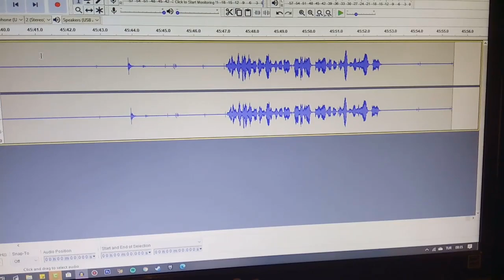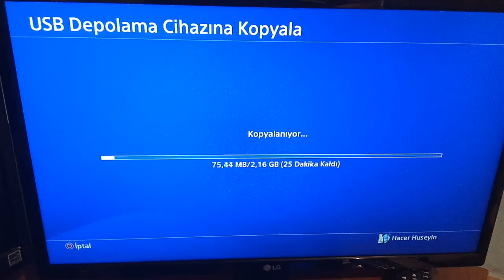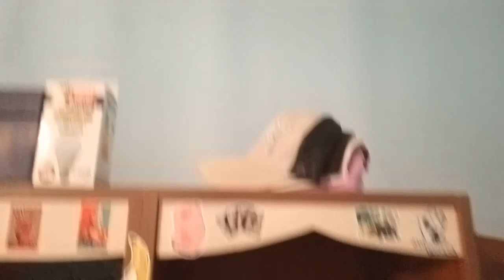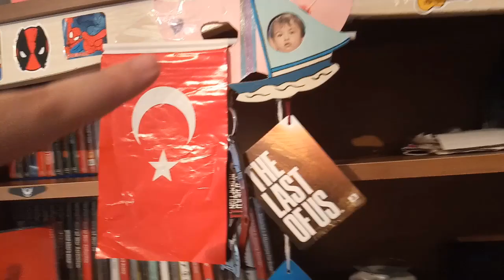ODAMI DÜZENLEDİM ! - VLOG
Ben Hacer Hüseyin , Bu video da vlog çektim. güzel ve eğlence li komik  bir video oldu.

Merhaba ben Hacer 2003 doğumluyum. Yunanistan'da yaşıyorum. İlk kez youtube'da video izlemeye 2015 yılında Haziran ayında başladım. 2016 yılının Mayıs ayında'da kanalıma video yüklemeye başladım. Ben 8 yaşımdan beri oyunları çok seven birisiyim. Bu kanalda'da sizlere çoğunlukla oyun videoları sunacağım.